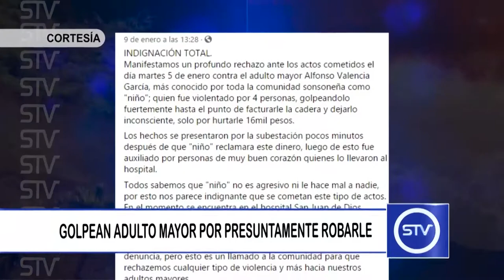GOLPEAN ADULTO MAYOR POR PRESUNTAMENTE ROBARLE